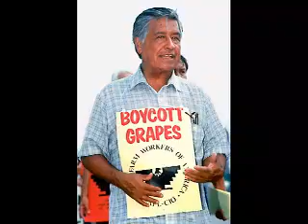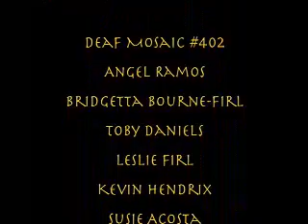2007-2008 Talon News #18